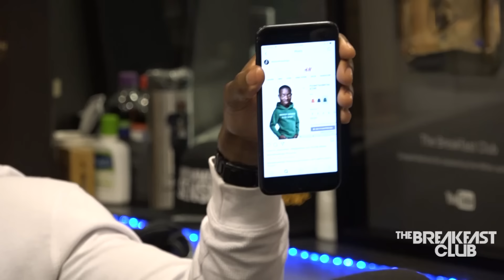Donnell Rawlings Disrespects Charlamagne, Talks H&M Controversy + More